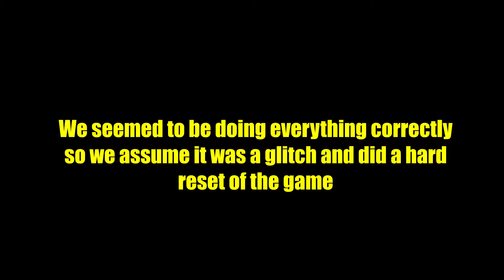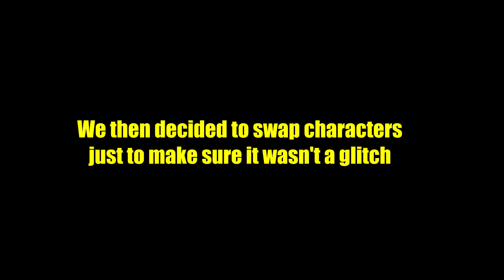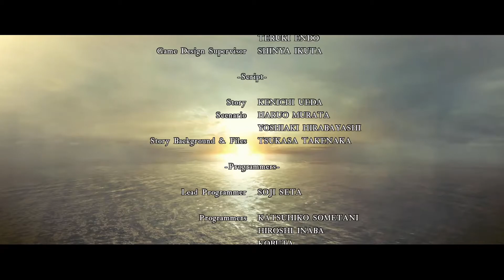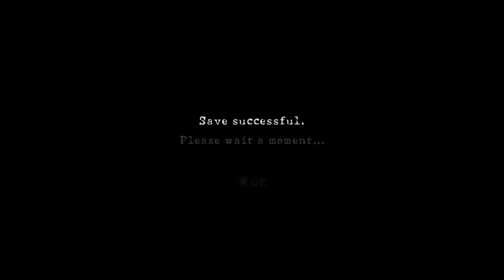Resident Evil 5: Chris | The Button Mashing Master - Ep. 19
This is the Full Resident Evil 5 walkthrough gameplay broken up into Episodes (19 of 19). We are just your average gamers experiencing the game in real time. Sam and Dave switch characters to finally defeat Weskers!

⌛Chapters⌛
00:00 Welcome Everyone!
00:11 Chapter 6-3 Bridge Deck - Wesker Boss Fight
30:20 Ending & Final Thoughts